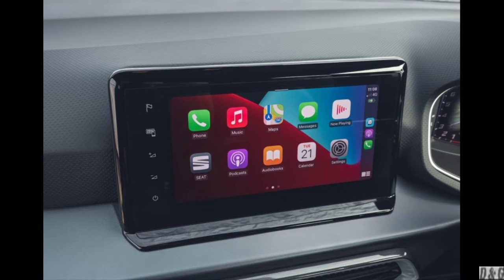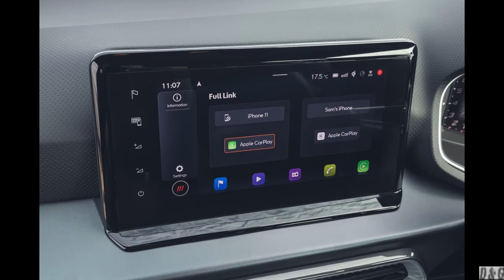The year 2022 Innovative cars - 2022 Seat Arona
2022 Seat Arona

Under the bonnet, the new SEAT Arona will offer five different powertrains: four petrol units (TSI) with outputs ranging from 95PS (70kW) to 150PS (110kW), joined by a 90PS (66kW) CNG unit, linked to either manual or DSG dual-clutch transmissions.

"The new SEAT Arona streamlines its range of powertrain technologies to help reduce emissions and improve fuel efficiency, but without compromising dynamics and the fun of driving," said Dr Werner Tietz, Executive Vice-President for Research and Development at SEAT. "The mix of smaller displacements, petrol and CNG means that no matter which engine, the SEAT Arona remains agile, characterful and fun."

All petrol engines are equipped with turbo, direct-injection technology, with three 1.0 EcoTSI options available and a larger 1.5 EcoTSI.

The 1.0 TSI 95PS (70kW) unit, linked to a five-speed manual transmission provides 175Nm of torque and delivers emission and fuel efficiency figures of 121-132g/km and 5.3-5.8 litres/100km respectively.

The final three-cylinder unit delivers 110PS (81kW)/200Nm and is linked to either a six-speed manual or seven-speed DSG dual-clutch transmission and emit as little as 118-133 (DSG: 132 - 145)g/km using just 5.2-5.9 (DSG: 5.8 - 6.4) litres/100km. But efficiency isn't achieved to the detriment of performance and enjoyment and the new SEAT Arona is still able to reach 100km/h in as little as 10.6 seconds.
The largest option in the range is the four-cylinder 1.5 EcoTSI, linked to a 7-speed DSG gearbox, and featuring ACT (Active Cylinder Technology). With an output of 150PS (110kW)/250Nm, it produces strong performance balanced with efficiency giving the urban SUV a top speed of 210km/h but with CO2 emissions of only 138-150g/km and using just 6.1-6.6 litres/100km based on the WLTP test cycle.